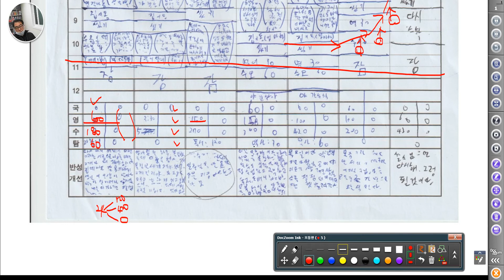4696 [ 상담 ] 중2 양이 가득찼으니 질을 높여야 한다.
열심히는 당연하고 잘해야한다.